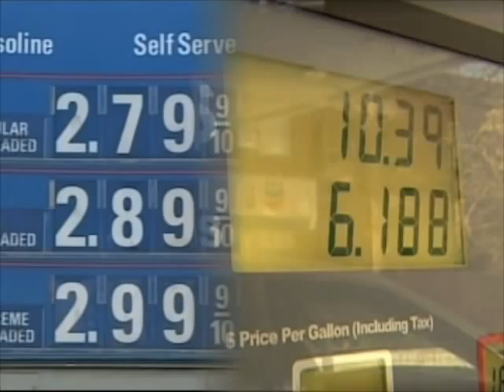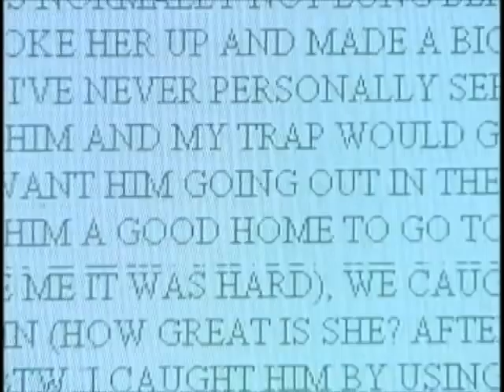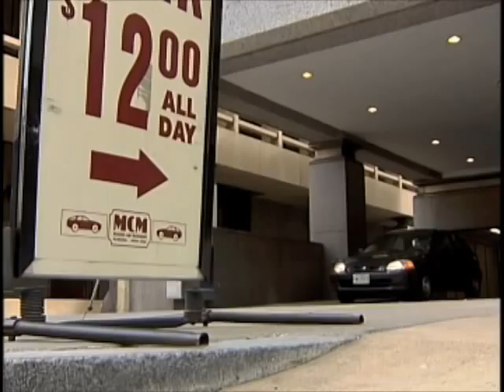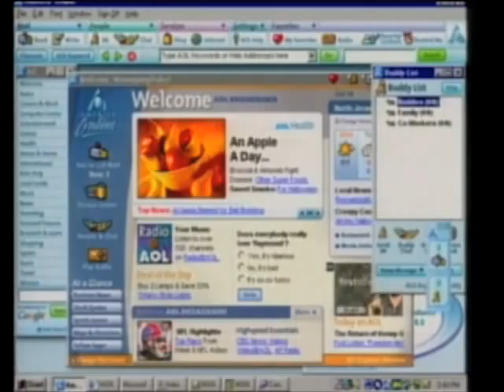News Anchor MORRIS JONES Business Reporting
Business Stories Anchored & Reported by  Morris Jones who also hosted "Business Now", seen in DC, NY, & San Francisco.
Jones is an Emmy Award winning TV & Radio News Anchor & Correspondent whose work has been seen on WTTG and WJLA in Washington DC, WBFF Baltimore, KCNC Denver, KNBC Los Angeles, KGO San Francisco, Discovery Channel Documentaries, & voiceover projects on PBS and the FOX network series America's Most Wanted. He has also narrated industrial videos for the U.S. Navy, DARPA, and The Pentagon.